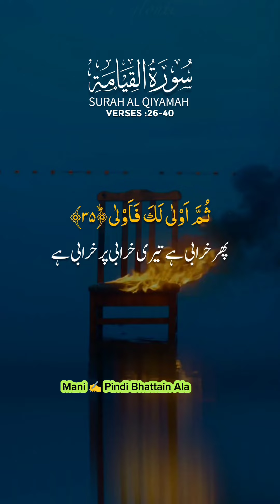موت برحق ہے اللہ پاک ہمیں آخری🙏🤲وقت کلمہ نصیب فرمائے آمین